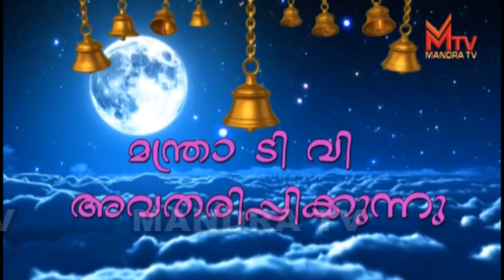വർഷത്തിൽ ഒരാഴ്ച മാത്രം അനുഗ്രഹം;നട തുറക്കുമ്പോൾ ദേവിക്ക് പകരം ചിതൽപ്പുറ്റും;അത്ഭുതം ഈ ക്ഷേത്രം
പുണ്യതീർത്ഥാടനം Episode.123